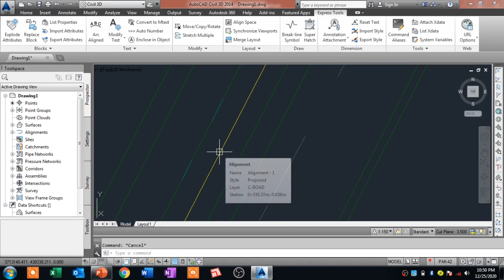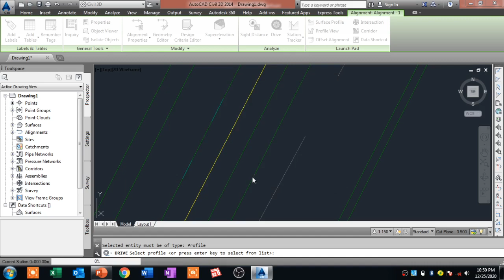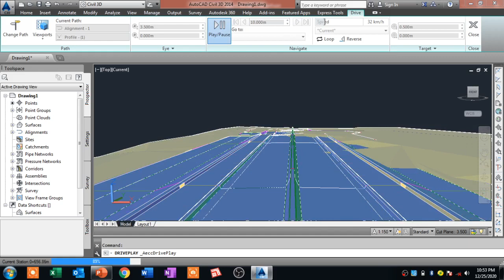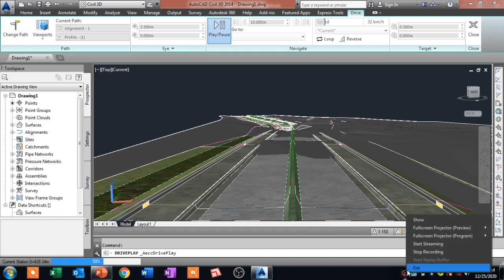How to show 3d view of road in civil 3d software #19 |How to convert road into 3d format in civil 3d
This lesson is about the 3D view of the road. How to convert road into 3d format in civil 3d?
 How to show 3d view of road in civil 3d software.